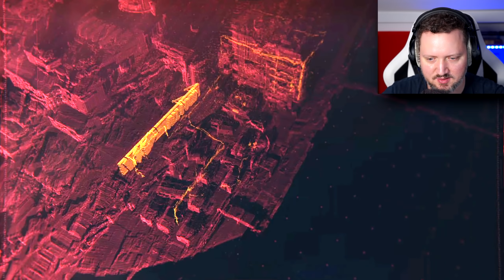En CyberPunker!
Vi dykker ned i Cyberpunk 2077!